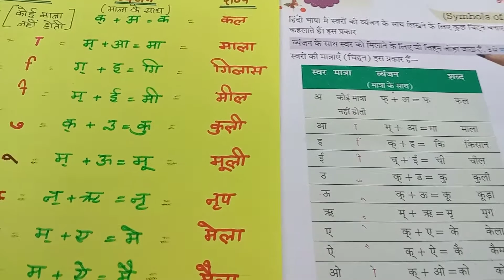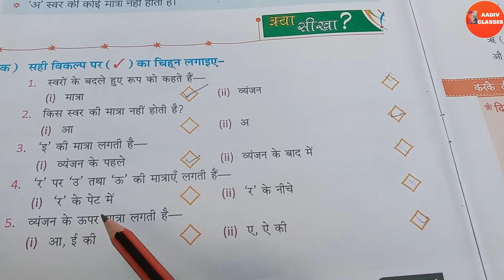मात्राएँ/ मात्राएँ सीखें/ matrayen/ aavo matrayen sikhe/ matra/ class 2 ch- 3/